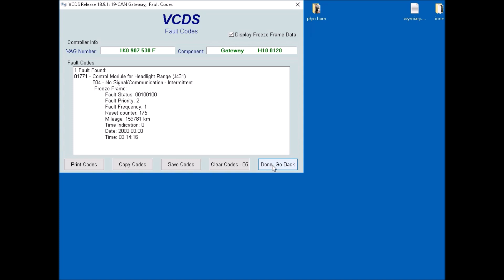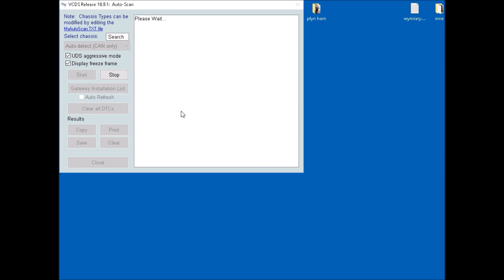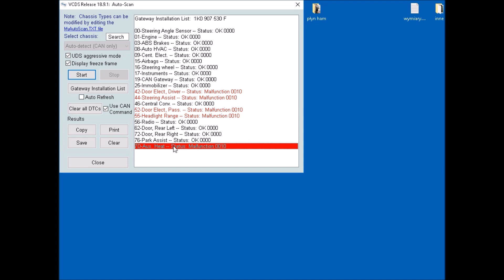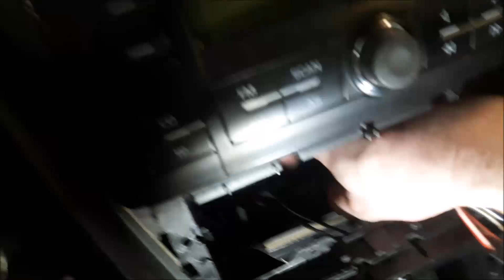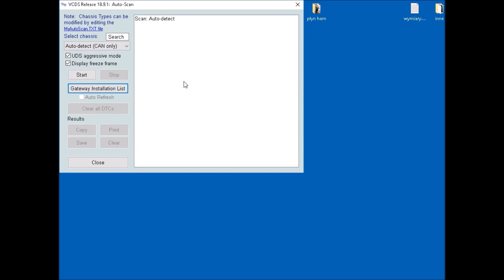Montaż świateł ksenonowych Octavia 2 - TUTORIAL cz.2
Przedstawiam pełną procedurę montażu świateł ksenonowych i ich poziomowania w Octavii 2 (jak i Octavii 2 Tour). Montaż w pełni oryginalny jak z fabryki. W tym odcinku o podłączeniu elektrycznym lamp, czujników, zasilania i magistrali CAN, a także montaż i kodowanie sterownika.
 Poniżej linki do schematów elektrycznych świateł zwykłych i ksenonowych oraz numery części.

czujnik poziomowania przód 1K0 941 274 C
czujnik poziomowania przód 1K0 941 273 N lub L
wtyczka czujników 4B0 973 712
uszczelka czujników 6N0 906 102
wtyczka sterownika 4E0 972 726